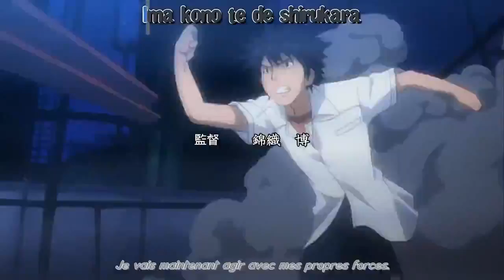Multi anime mangas op 14 ( saison 2 )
Voici le 14 éme openning que je fait. amusez vous a le regadez comme je me suis amusé a le faire